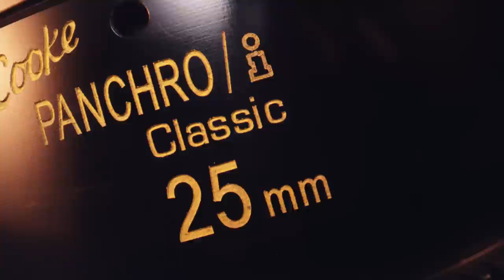The Fastest Camera Robots In The World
Enhance your creativity with the Bolt High-Speed Cinebot range – the fastest camera robots in the world will help you capture footage that would be impossible by hand.

The entire Bolt High-Speed Cinebot Range is now available on 0% Finance!